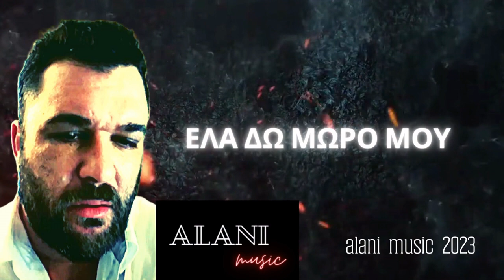"ελα δω μωρο μου " 2023 ALANI MUSIC ΠΑΡΑΓΩΓΗ ΚΑΙ ΤΡΑΓΟΥΔΙ Ο ΣΠΥΡΟς ΧΟΥΣΙΑΔΑΣ